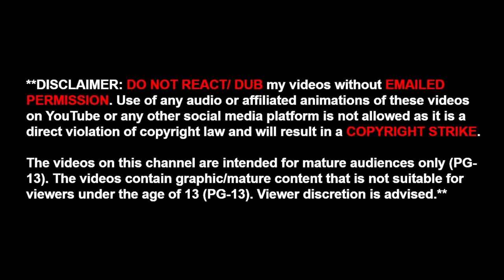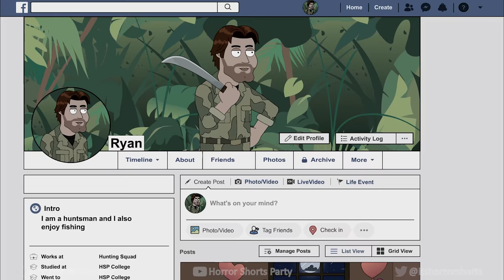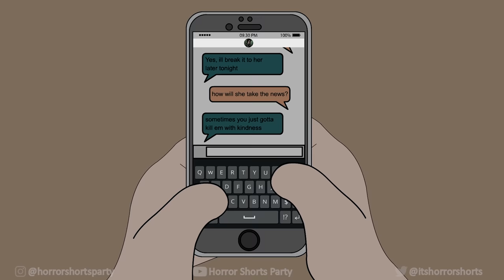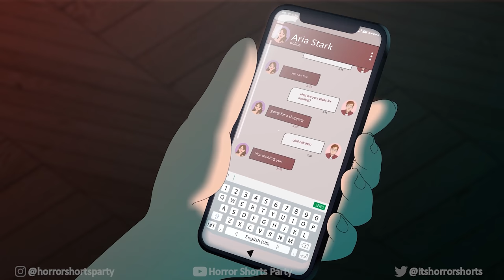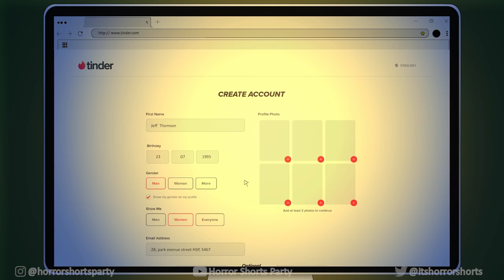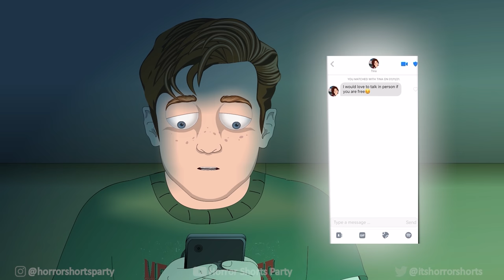3 TRUE TINDER HORROR STORIES ANIMATED